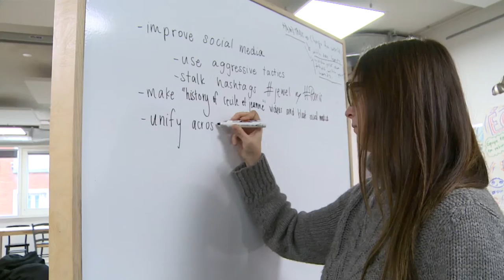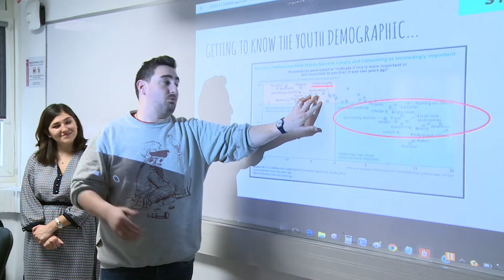Cécile & Jeanne Challenge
PSB Paris School of Business Master students work on a real business challenge for French fashion and jewelery company Cécile & Jeanne.